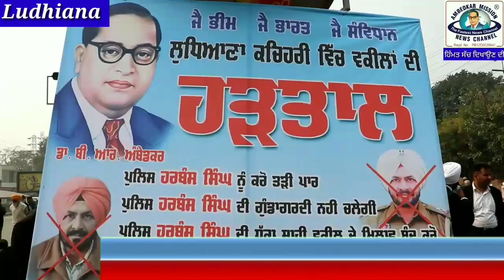देखिये हाईकोर्ट के आदेश आते ही वकीलों ने दी STF के इंचार्ज हरबंस सिंह को चेतावनी